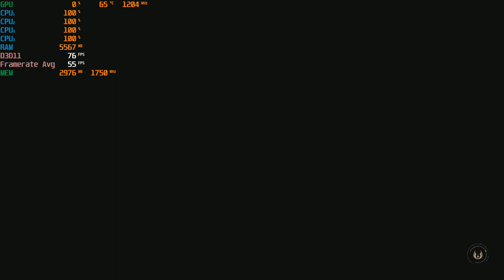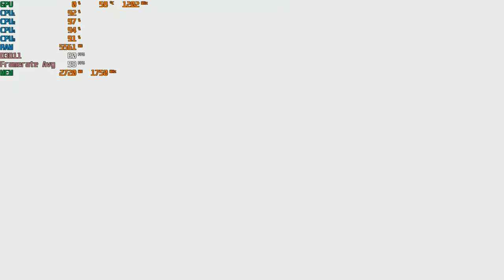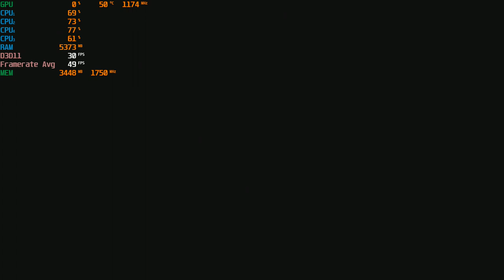Star Wars Jedi: Fallen Order - 1080p Gameplay With The RX 470 & AMD A8 5600K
Cpu: A8-5600K 3.9ghz OC
Gpu: Sapphire VCX 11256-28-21G - RX 470 4GB GDDR5
Ram: 8gb 1600hmz (overclocked to 1866mhz) ddr3
Res: 1080p ultra, High, Med. settings